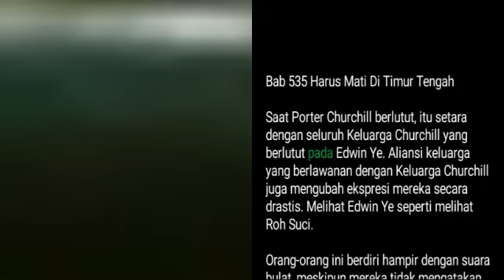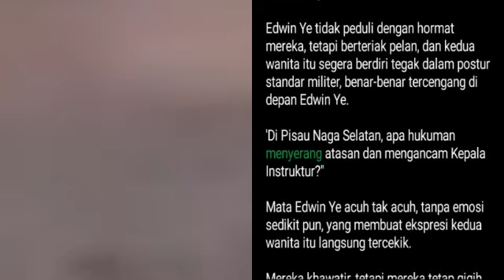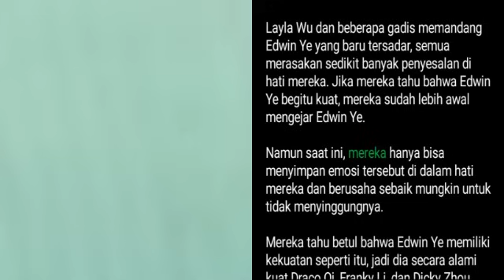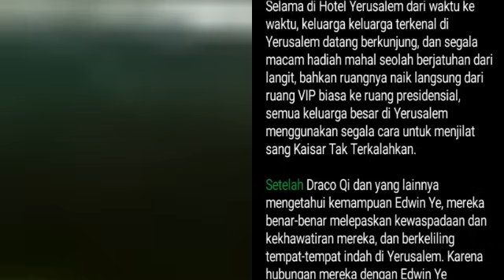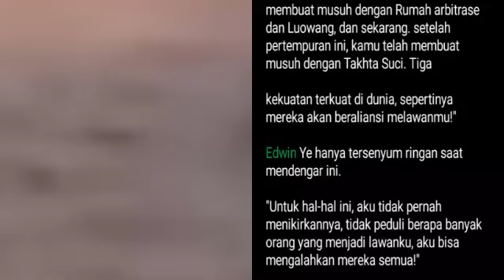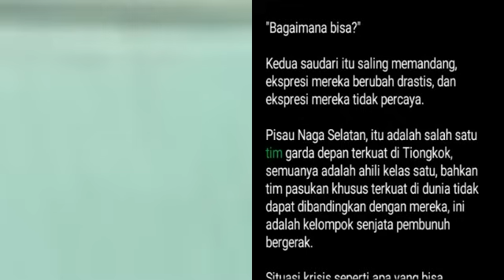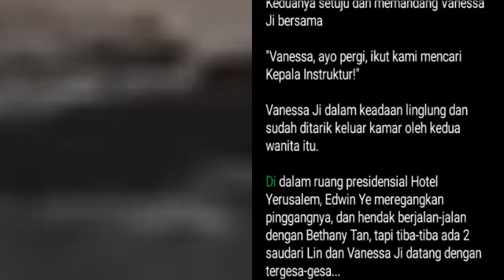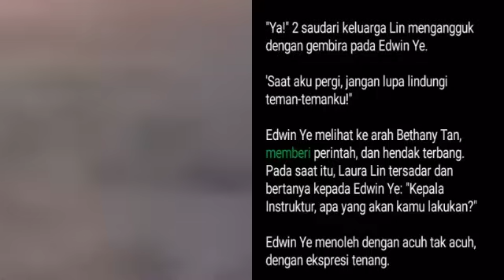Bab 535-537 | Novel Kembalinya Tuan Muda Ye